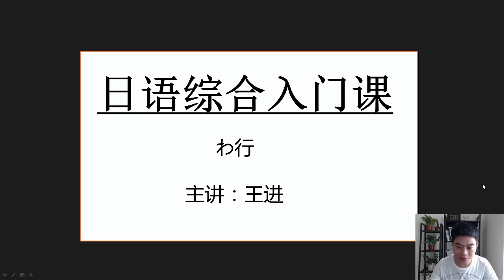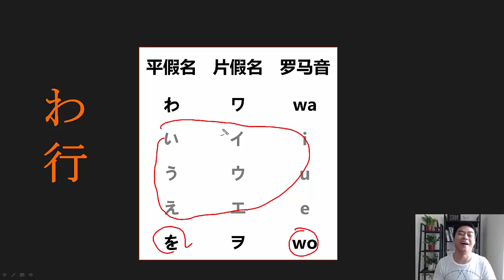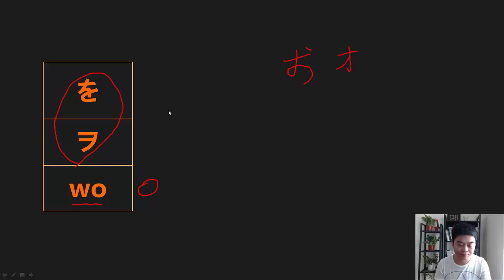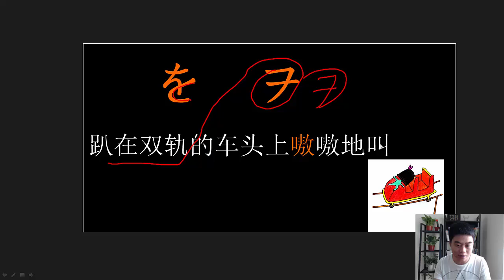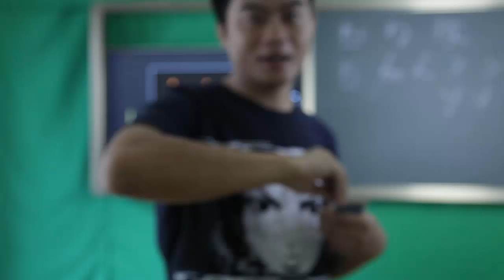日語入門第十課：わ行《速學50音：日語入門物語》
日語入門課程   第十課